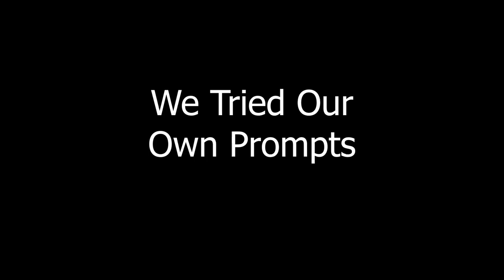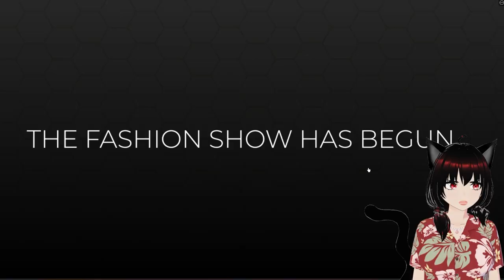💅 TIME TO SLAY! 💅!! DRESS TO IMPRESS IS HERE!!!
For Our First Game of Roblox, and for it to be a dressing Game, it is ALOT OF FUN!!

FRIENDS IN VIDEO:

    Liquidkitty
    Maroosttv
    Standintherain
    KaosCurse
    Snowfoxdusk
    Fireonpc
    Taquanda
    BlueinFlight
    Gavaders
    VinncentV
    KingMinx
    Notso_InnocentBystander
    TwistedHippie
    Ferky
    Cbadcruiser
    Yuikia
    Reshii
    Pinkmarshmallowgamer
    Erick
    SillyFace619
    MoightyMoose
    ReflexBadMann
    Rawsiie
    NapoleonDragonite
    RJamez1313
 -Creative Desires
   -BlueandQueenie
   -Heatherreusz
    -quirkybraincircuit
   -cyberjoules